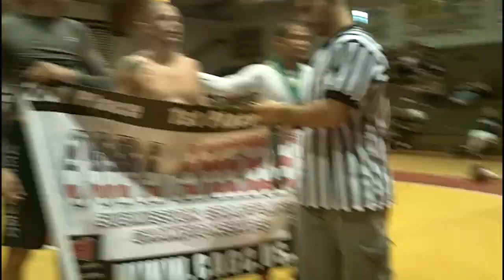MARCELO COHEN HIGHLIGHTS 2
No Gi Expert.
Marcelo Cohen Bjj instructor /Competitor Fithing out of Jupiter ,Fl